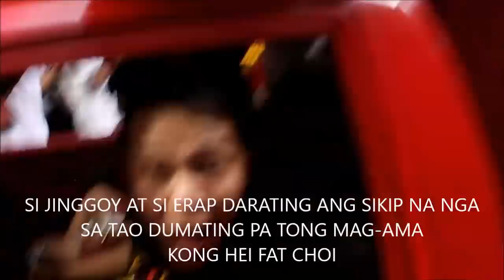CHINESE NEW YEAR @ BINONDO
Hindi gaanong enjoy ang pagpunta sa Chinese New Year Celebration sa Binondo dahil sobrang trapik ng tao na sinabayan pa ng motorcade nina Erap, Jinggoy at kung sinu-sinong politiko.